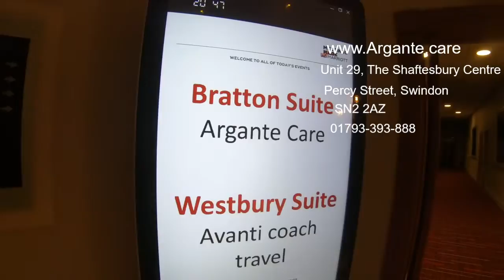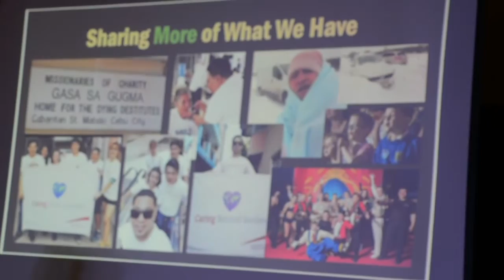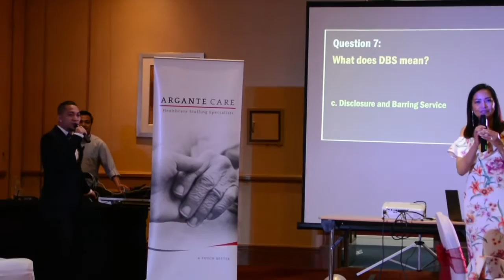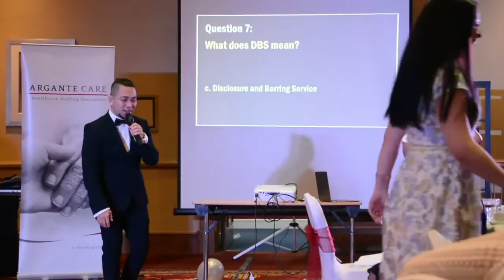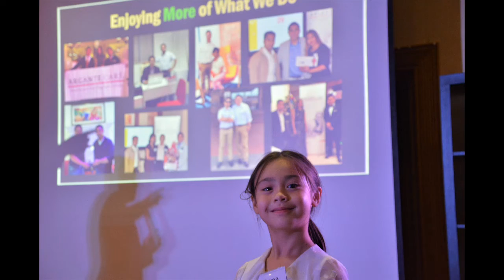Happy 5th Anniversary Argante care Team 2019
Happy Anniversary Argante Team 2019 celebrated at Swindon Marriotte Hotel